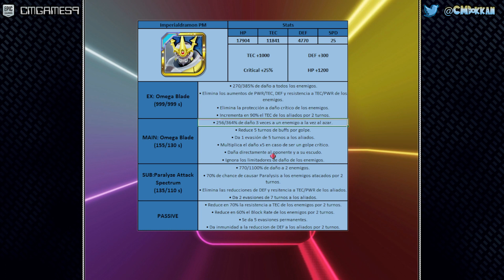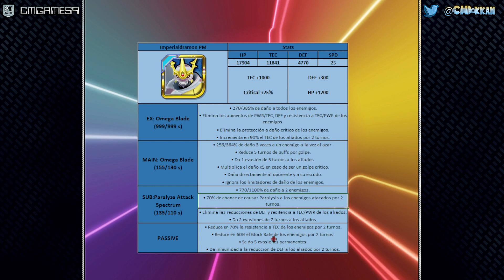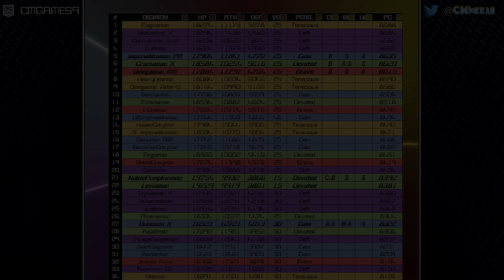¿VIENE A ROMPER EL META? Análisis Super Imperialdramon PM | DIGIMON ReArise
Super Imperialdramon PM llegará a la versión global de Digimon ReArise así que en este vídeo veremos que tan bueno es y en que modos nos puede servir.⬇️⬇️⬇️⬇️⬇️

CMGAMES9

0:00 Intro
1:10 Info General
1:38 Skills
4:00 Equipos
6:33 Plugins
7:38 Clasificación y Opiniones